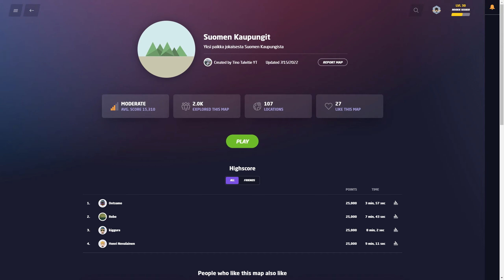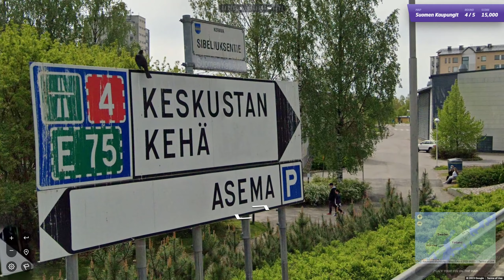Geoguessr | SUOMEN KAUPUNGIT!